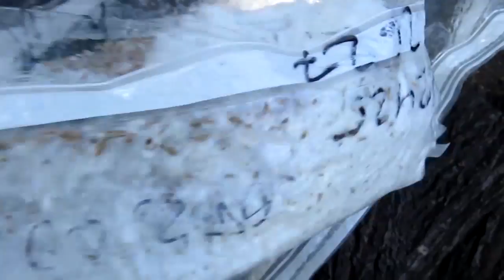Выращивание вешенки на пнях, выпуск №1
Для выращивания вешенки на пнях нужно использовать только полена лиственных пород. Рекомендуется брать отрезки размером от 15см в диаметре и от 40см в длину. Желательно свежеспиленные заготовки без признаков болезней. Можно брать и сухие поленья, но перед применением их необходимо замочить в чистой воде на 3-7 дней.

Кроме древесины необходимо подготовить также посадочный материал – мицелий вешенки. Для посадки на пеньках рекомендуется пророщенный мицелий двух видов: зерновой и на брусочках. Мы предлагаем сухой мицелий пророщенный на зернах пшеницы. Такой мицелий при температуре от +1 до +60С может храниться в упаковке до трех месяцев. На полено размером 20см в диаметре и 40см в длину идет приблизительно 100г этого мицелия.